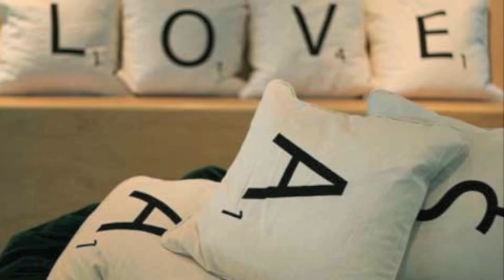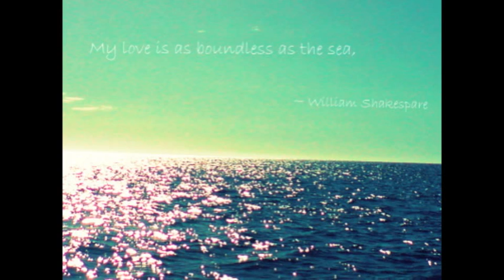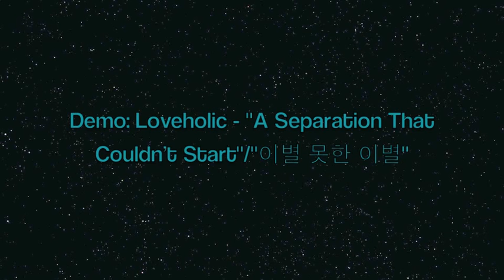Loveholic - One Love - Male Duet Cover + Demo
affidare@twitter helped me again with finding photos for this video ^_^

1. This song was a request by Caterine R. @Facebook.

2. Just a soft, late night cover, nothing much ^_^ I learned it as I sang along so~ As always I used Daum lyrics again (Korean lyrics)

3. Loveholic is amazing and I plan to sing more of their music in the future =]

4. The DEMO at the end is one of many I'll begin to include in videos (I plan to~). Not necessarily the next cover but just one of many songs I've tried out. I've made several other demos that I've shared on the Facebook page and Twitter =]

5. Enjoy~!